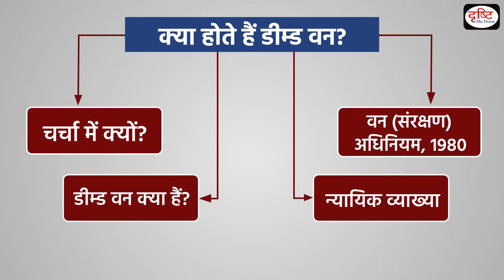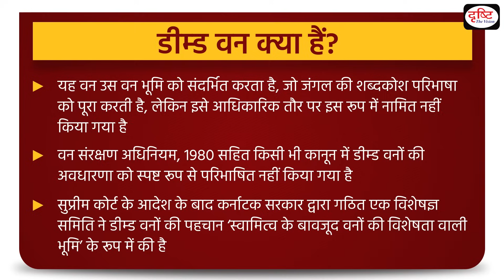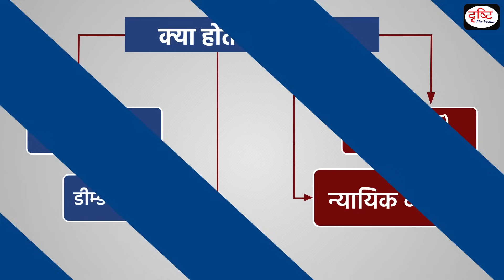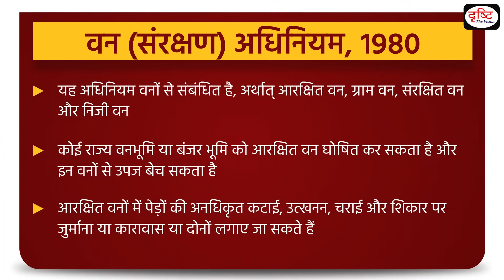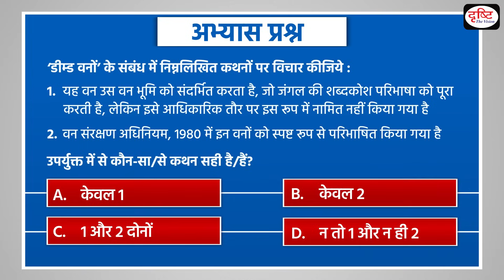Deemed Forests - To The Point | UPSC Current Affairs | Drishti IAS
The Odisha government has rescinded a contentious order that declared the discontinuation of the ‘deemed forests’ category under the amended Forest Act. ‘Deemed forest’ refers to forest land that meets the dictionary definition of a forest but hasn’t been officially designated as such. The term ‘deemed forests’ lacks a clear legal definition, including under the Forest Conservation Act of 1980.

This video covers the given topic, ‘Deemed Forests’ in the following structure:
1. Why in the News?
2. What are Deemed Forests?
3. Judicial Views on Definition of Deemed Forests
4. Forest (Conservation) Act of 1980

1. Videos by Dr. Vikas Divyakriti

2. Concept Talk- By Dr. Vikas Divyakirti